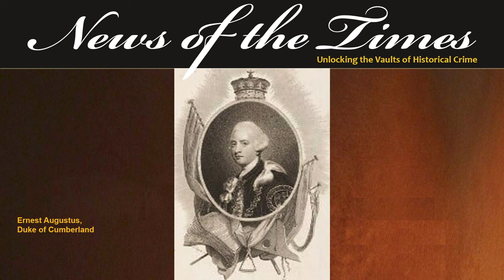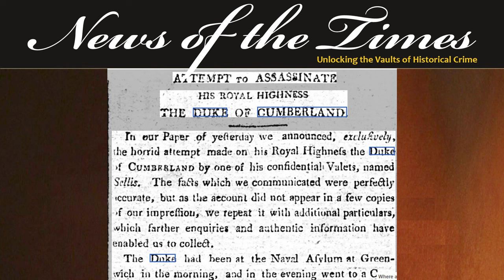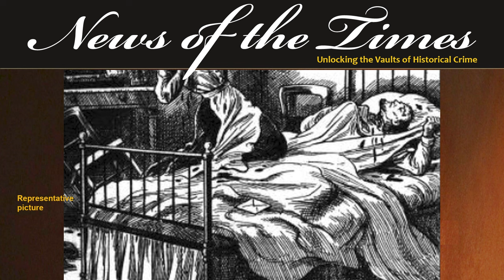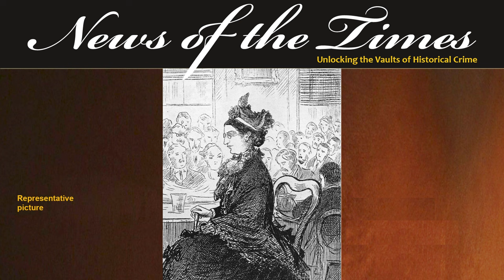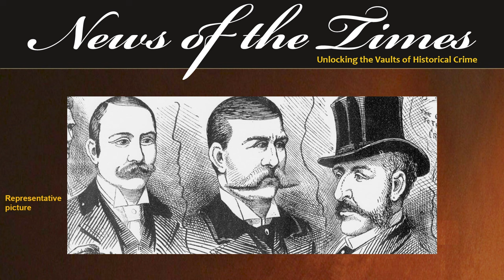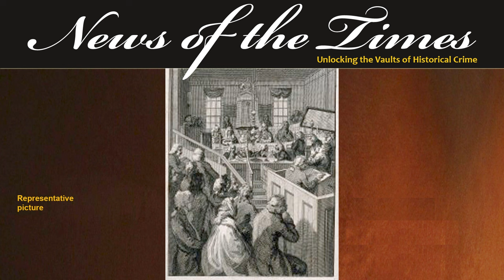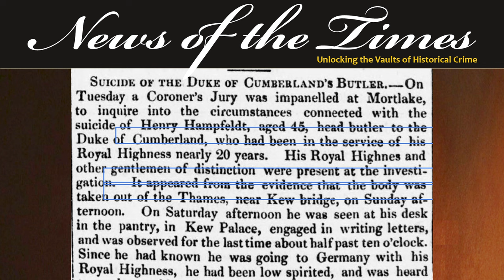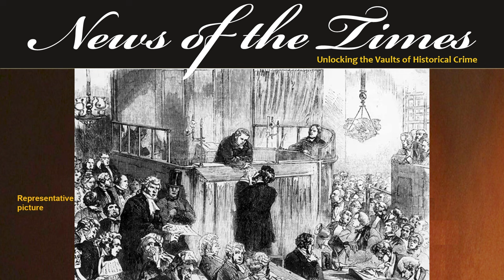Scandal, Murder and the Duke of Cumberland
Ernest Augustus, The Duke of Cumberland, had a spectacular chequered life.  In the time of King George III, The Duke of Cumberland was generally reviled by press and public, and some would say his own royal family.  He had many a scandal including an alleged attack in the dead of night with a cutlas by a supposed disgruntled valet who then allegedly improbably killed himself so deeply he nearly severed his own head.
Some 20 years later, another long-term employee of the Duke allegedly committed suicide.  Losing two servants in such a dramatic manner could be considered careless…
We take a look at the history and stories surrounding the Duke of Cumberland and the infamous murder attempt and two suicides within his household as well as the highly salacious accusations hurled at him by the press.
The Duke of Cumberland, and the scandals and murder associated with him, is today’s episode of Frightful Fridays.

EPISODE
If you like this, here are links to some other recommended videos: